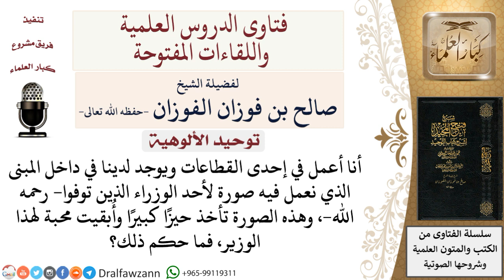ما حكم تعليق صورة الميت؟ لمعالي الشيخ صالح الفوزان